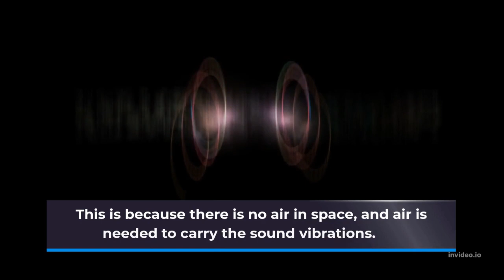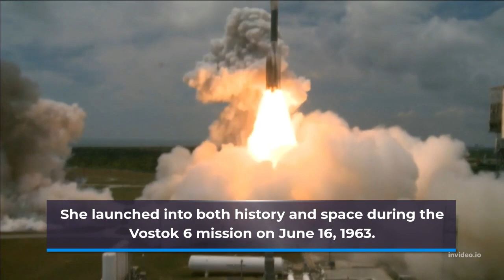Top 5 Amazing Facts about Space 🤯!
On these Video you will watch  top 5 facts based on space / outer space / nasa / astronauts / astrology . 🌌 👽
Hope you all have fun. 😁